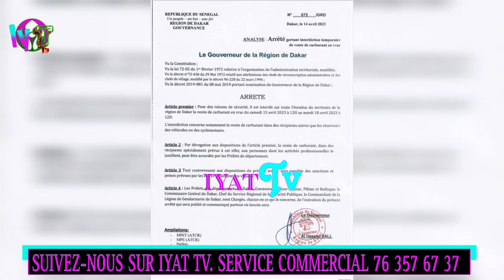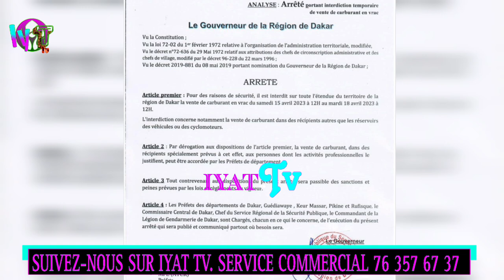Préfet bi Fila guénné tay..THIEY Wa Keur Macky Sall yi...